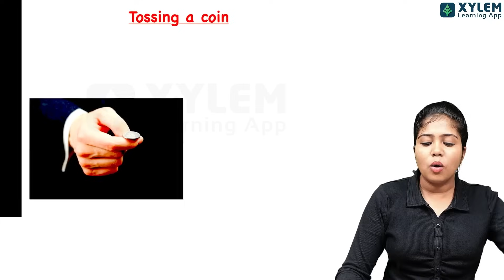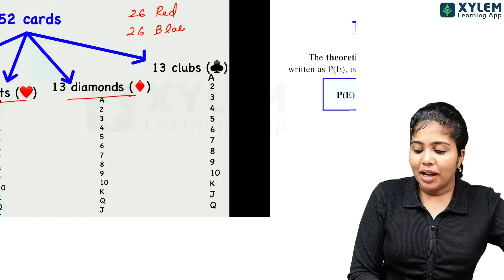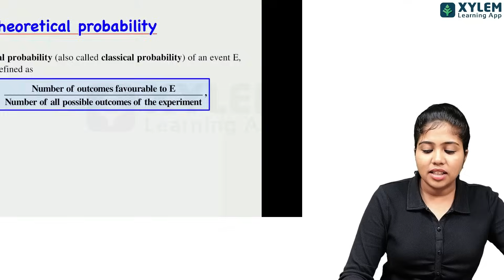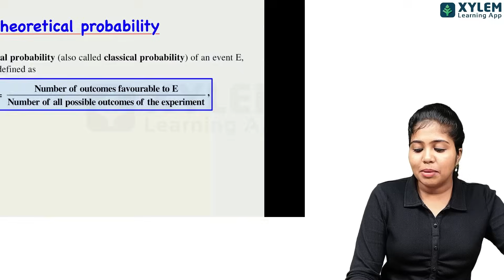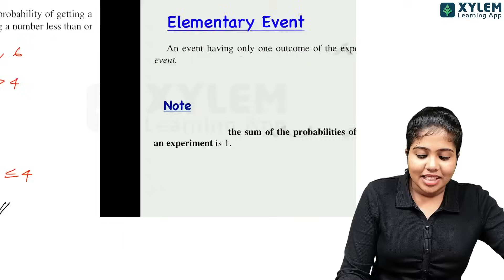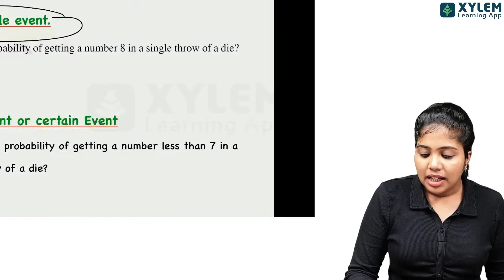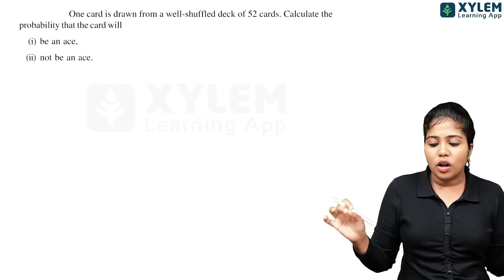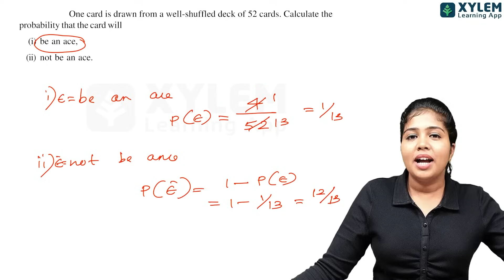Class 10 CBSE Maths | Probability - In 15 Minutes | Concept Revision| Xylem Class 10 CBSE